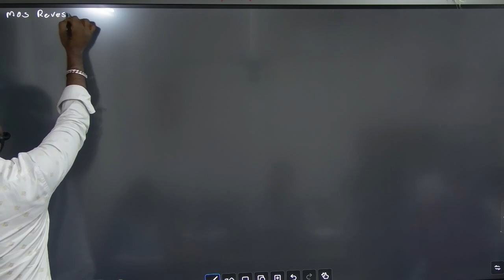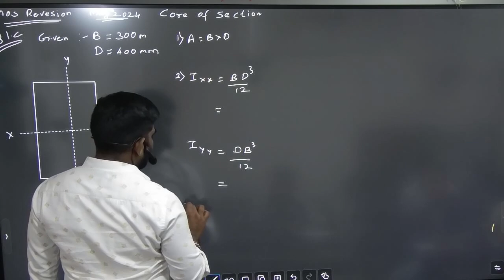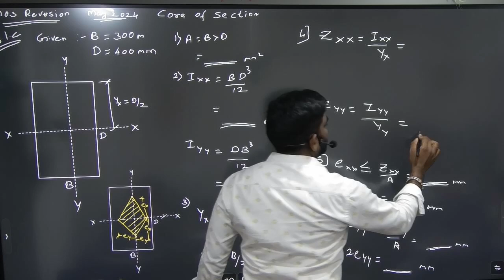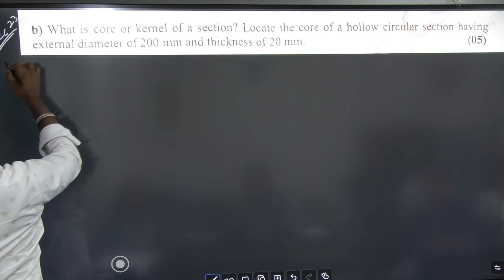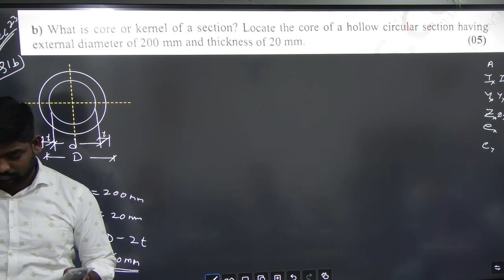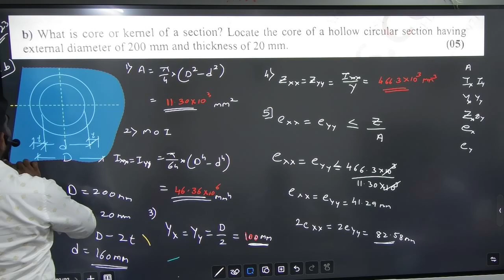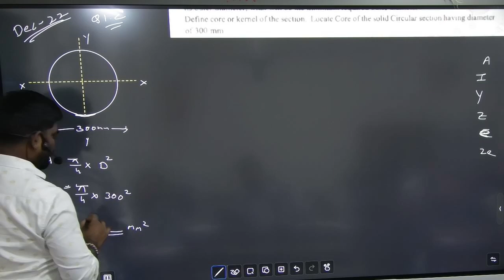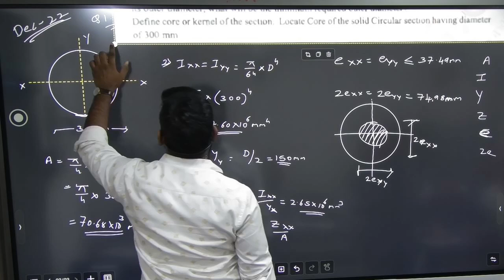Core of Section MOS/ SOM Paper Solution Som Revision Lecture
For More Videos  Download application
Kindly download our Application from the Play Store - "Victorious Engineering Classes".
I- Phone User Apple store Class plus Org code - BYOFX

Diploma and Degree Civil Engineering Classes for the students of Msbte, Mumbai University,
Diploma and Degree Civil Engineering Classes for the students of Msbte, Mumbai University, and Pune University.
Special Batches are provided for Autonomous students